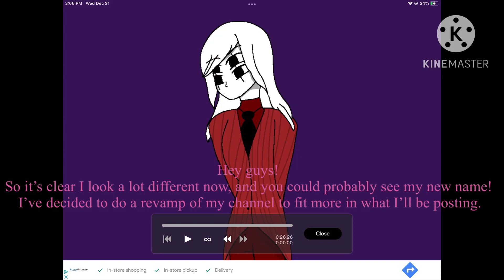Revamp! Goodbye FreddyVerse, Hello Eyela!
I’m pretty exited!